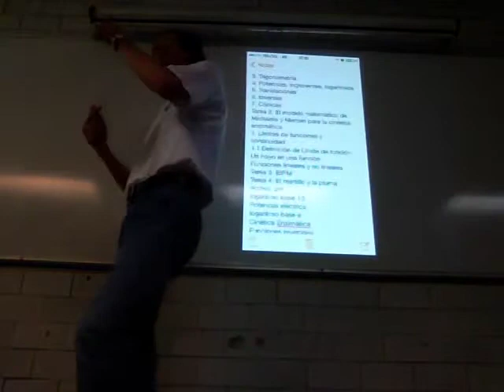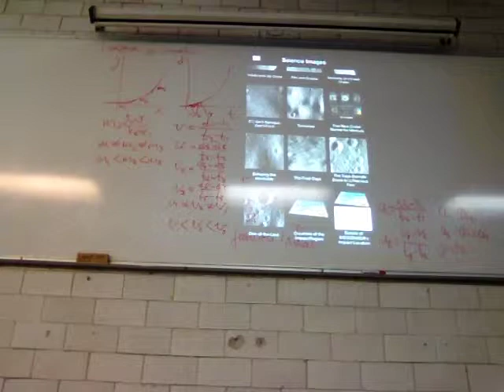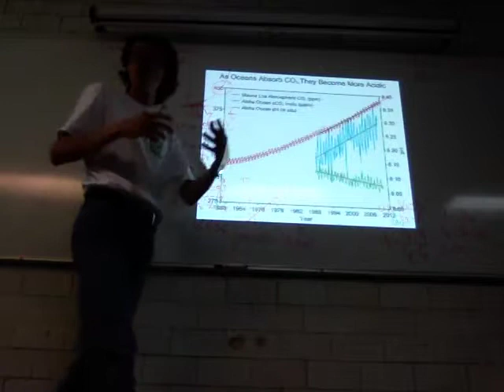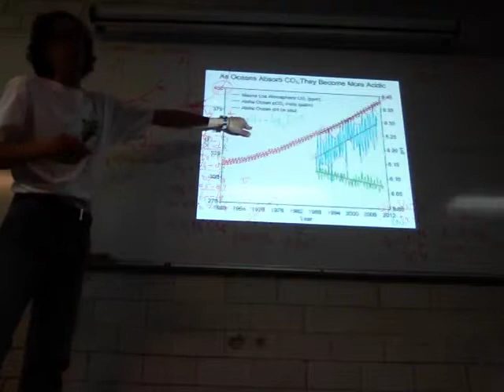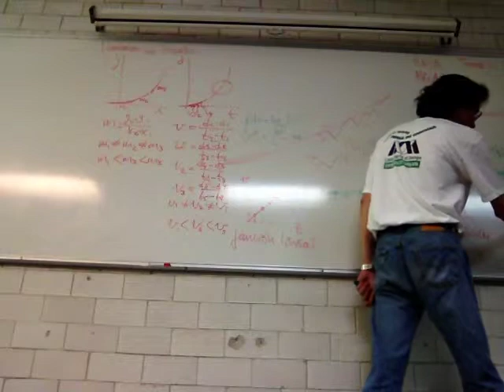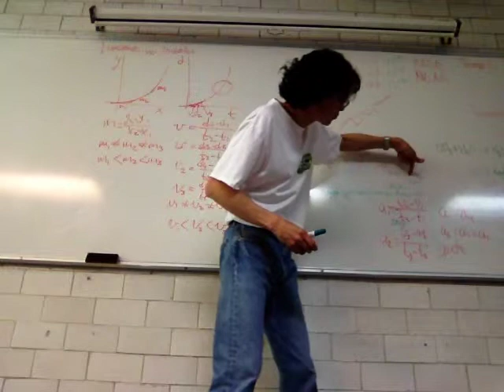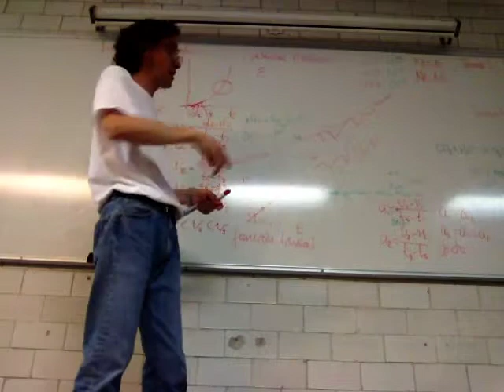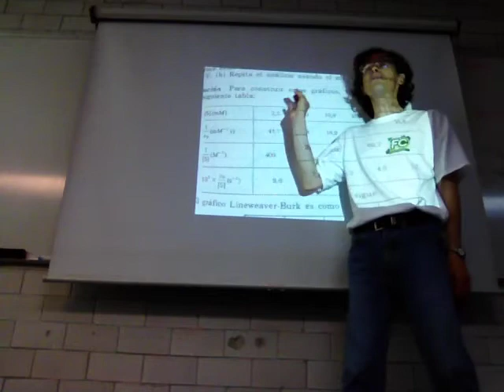Funciones lineales y no lineales, potencias y logaritmos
Biomatemáticas II
BC05
Trimestre 15-P
Unidad Iztapalapa